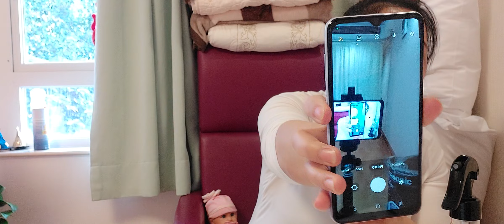Samsung Galaxy A13 Unboxing and Reviews | Budgeting